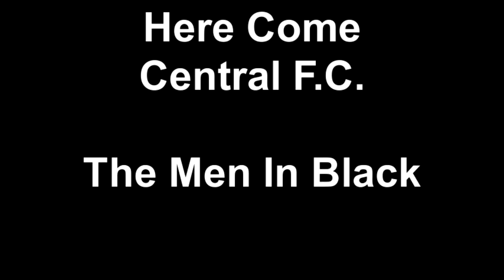Here Come Central F C The Men In Black